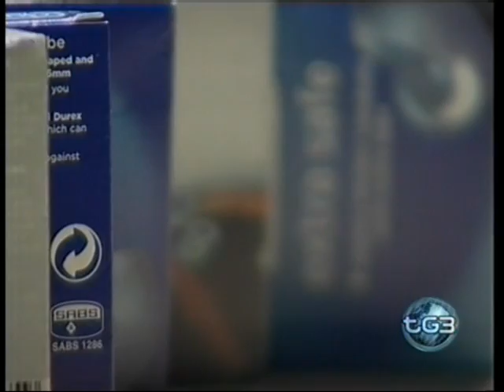Preservativi gratuiti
Distribuiti gratutitamente preservativi a Milano